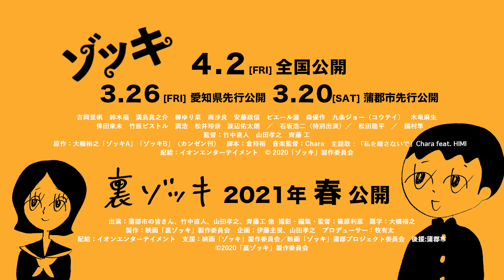裏ゾッキショートバージョン㉞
竹中直人、山田孝之、齊藤工の3人がメガホンを取り、大橋裕之の短編マンガを実写化した映画「ゾッキ」の制作から公開までを追ったドキュメンタリー。2020年1月、8年前から映画誘致の活動を続けてきた愛知県蒲郡の人びとは映画「ゾッキ」製作決定のニュースに沸いていた。有志によるこの誘致プロジェクトは、蒲郡市も巻き込み、市民総出で作品を全面バックアップする一大プロジェクトへと発展していく。平穏だった蒲郡で巻き起こる数々のハプニング。豪華キャスト、スタッフ陣による映画制作。そして、まったくの素人がどうにか映画を盛り上げようと奮闘する姿など、映画作りのために寄せ集まった裏と表の人びとを描いていく。

撮影・編集・監督：篠原利恵
題字：大橋裕之
出演：蒲郡市の皆さん、竹中直人、山田孝之、齊藤工 他
製作：映画「裏ゾッキ」製作委員会
企画：伊藤主税、山田孝之 　プロデューサー：牧有太
制作：テレビマンユニオン
制作協力： and pictures
配給：イオンエンターテイメント
支援：映画「ゾッキ」製作委員会／映画「ゾッキ」蒲郡プロジェクト委員会 後援 蒲郡市